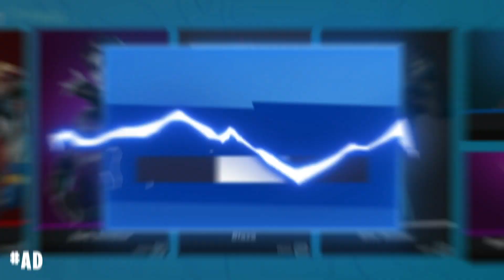RANKING DE TODAS LAS SKINS FILTRADAS EN FORTNITE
En este video estaré haciendo mi ranking de todas las skins filtradas en la nueva actualización de Fortnite Battle Royale.